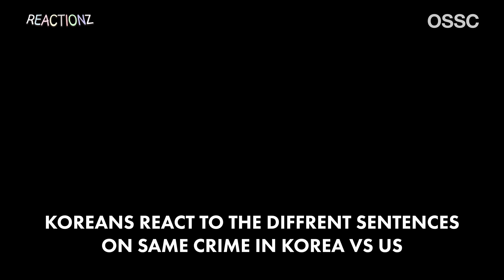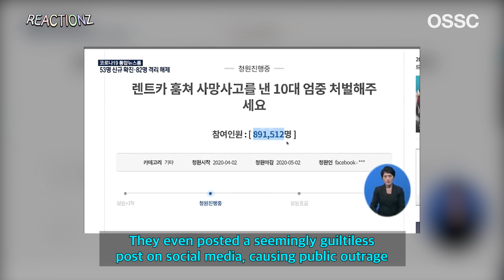Koreans React To The Different Sentences On Same Crime In Korea vs US | 𝙊𝙎𝙎𝘾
[Credits]
Director: Moon
1st AD: Mara
DOP: Moon
Camera Operator: Lily
Film Editor: Moon

4th floor, 15-14, Samsan-ro 308beon-gil, Nam-gu, Ulsan, Republic of Korea